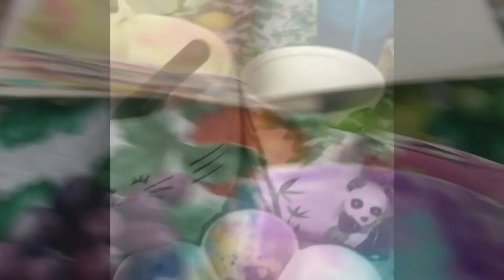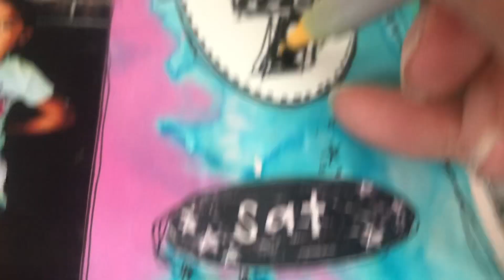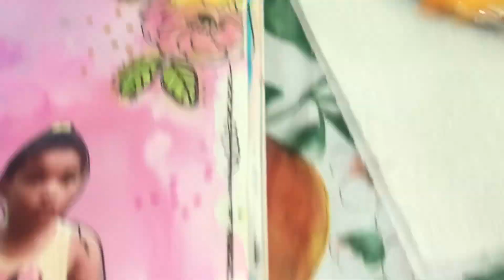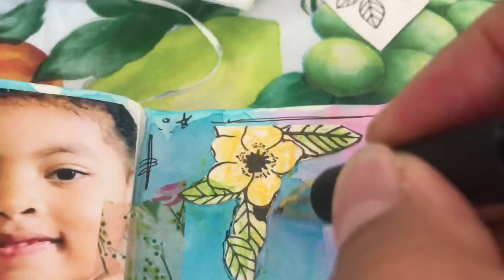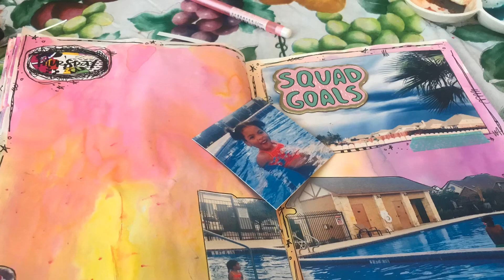Birthday day of journaling!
For my birthday I just wanted to craft.. all day and eat 💕